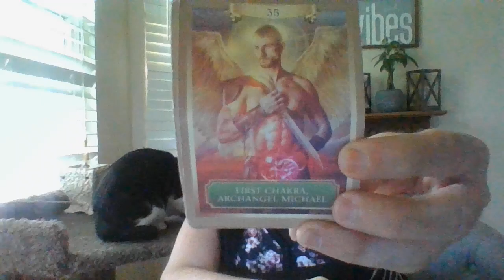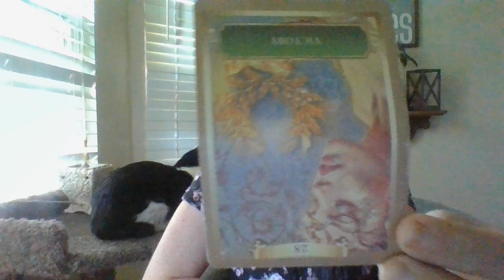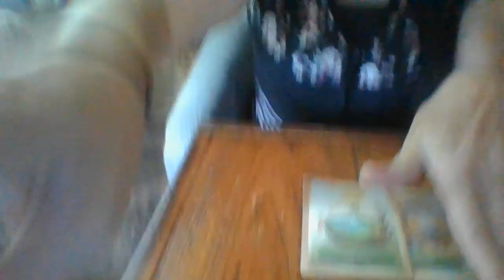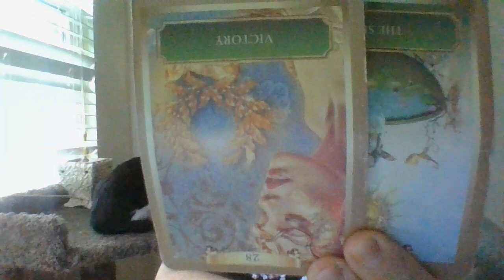JULY 22- A SCORPIO MASC "DECEPTICON" BUS IS ABOUT TO START GOING DOWN/ABOUT TOBENOTWRONG-TERMINATED!